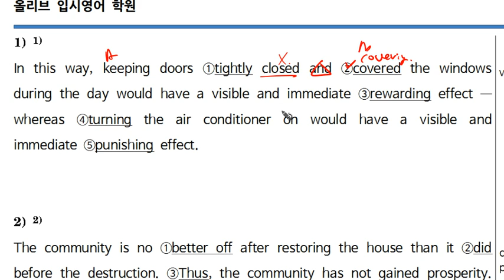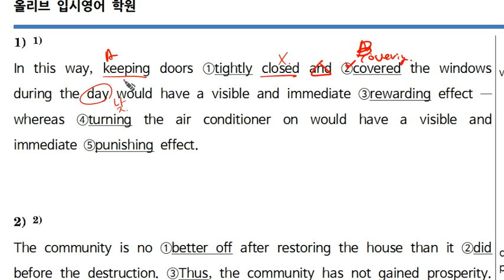독해&문법 Lv4 001